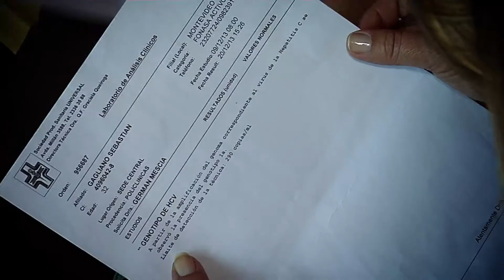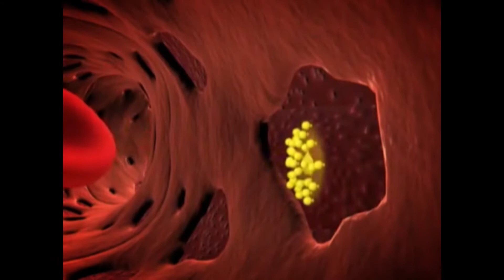Tiene Hepatitis C y pide ayuda para comprar la medicina que lo puede salvar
Sebastián tiene 34 años y el tratamiento que siguió en Uruguay no tuvo efecto. La medicina que necesita cuesta 28.000 dólares el frasco.